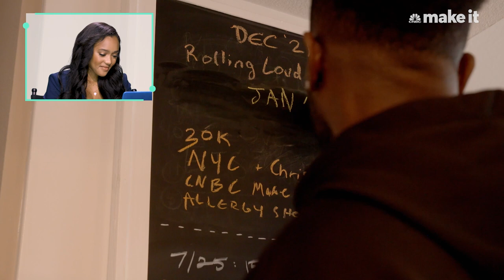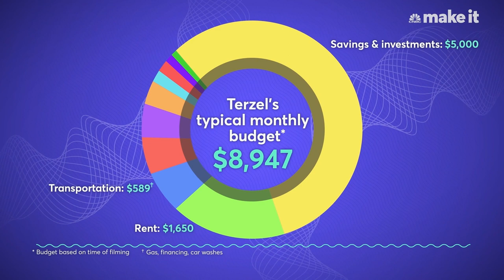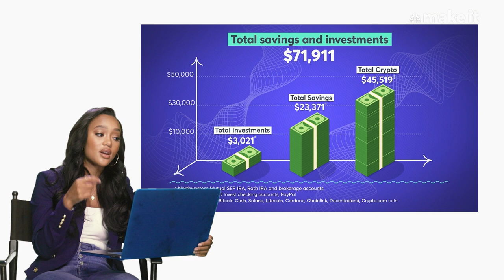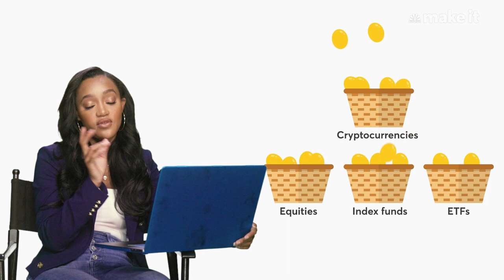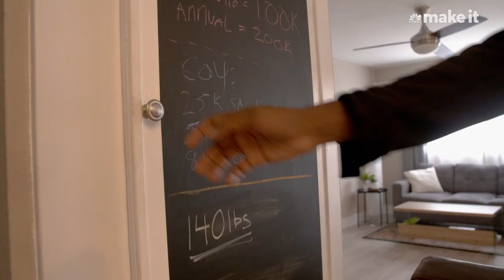Lauren Simmons Reacts To 25-Year-Old With Most Of His Money In Crypto | Millennial Money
Lauren Simmons, 27-year-old former stock trader, reacts to an episode of Millennial Money featuring Terzel Ron, 25, who lives in Los Angeles, CA, and earns $150,000 a year as an associate producer.

On top of his associate producer title, Terzel wears many hats freelancing as a production manager, entertainment host and reporter.

Watch Lauren's reaction as she shares her take on Terzel's upbringing, monthly spending, and investment strategies.

Lauren Simmons Reacts To A 25-Year-Old Making $150K A Year With $45K In Crypto